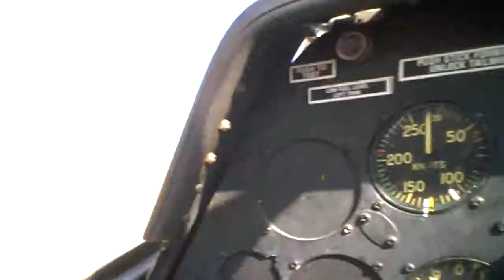Jordi's T-6 Texan ride, break to downwind and landing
I bought 5 tickets to the 2012 CAF Lobo Wing Fantasy Flight Training Raffle and won! So Jordi got an hour long ride with Julie Smith in her T-6 Texan. Here Julie does a break from about 1000 feet above the pattern to the downwind, turns base and final, and lands. Jordi says his head stayed put while the canopy came over and hit it at the beginning of the break -- you can see it in the video. It couldn't have been too bad with the soft foam helmet on. Jordi says the roll rate can be up to 400 degrees per second.

Camera is a VADO HD mounted upside down in a helmet I made of flexible foam.